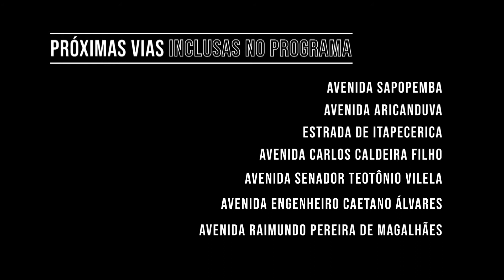Programa Pedestre Seguro - Novas vias inclusas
Programas Pedestre Seguro, em 12 novos endereços da cidade, e Via Segura, na Avenida Carlos Caldeira Filho, na Zona Sul, fazem parte das ações da Semana da Mobilidade, que acontecem até o dia 25

A Prefeitura de São Paulo, por meio da Secretaria Municipal de Mobilidade e Transportes (SMT) e da Companhia de Engenharia de Tráfego (CET), anuncia nesta segunda-feira (24) o Programa Pedestre Seguro em 12 novos endereços da cidade de São Paulo. Com a ação, o tempo semafórico nas travessias de pedestres serão ampliados, em média, 20%. A mudança visa a aumentar a segurança das pessoas, oferecendo mais oportunidades de travessia pelas vias da Capital. Para garantir o respeito às regras de trânsito e oferecer maior segurança nas vias, a CET também revitalizou e ampliou a sinalização horizontal e vertical desses corredores.